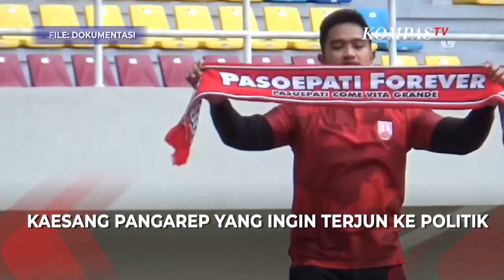Pengakuan Jokowi Soal Kaesang Mau Masuk Dunia Politik Saya Tidak Mempengaruhi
JAKARTA, KOMPAS.TV - Presiden Joko Widodo akui beri kebebasan kepada anaknya, Kaesang Pangarep yang ingin terjun ke politik.

Sebagai ayah, Jokowi menyebut dirinya tak membujuk ataupun mempengaruhi Kaesang untuk masuk dunia politik.

Baca Juga Jokowi di Perayaan Imlek Nasional: Jangan Lupa Bersyukur PPKM Sudah Dicabut di

Menurut Jokowi, Kaesang sudah dapat bertanggung jawab atas setiap keputusan yang diambilnya.